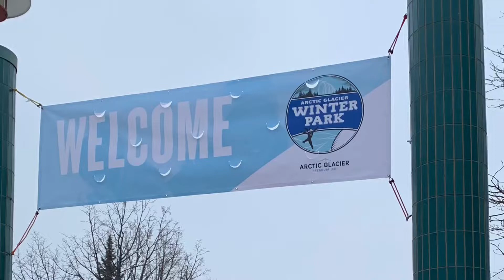Frozen River Trail at The Forks + Bonus Fireworks | January 8, 2021 | Winnipeg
The Forks | Fireworks | January 8, 2021